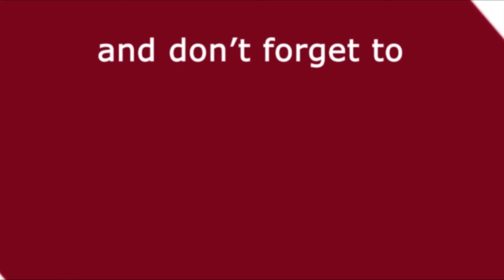Nike ने जीता शैतानी Shoes के खिलाफ मुकदमा | Media Darbar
Nykaa ने जीता शैतानी Shoes के खिलाफ मुकदमा | Media Darbar

जूते और स्पोर्ट्स का सामान बनाने वाले अंतरराष्ट्रीय ब्रांड नाइका ने ब्रुकलिन के आर्ट कलेक्टिव MSCHF के ख़िलाफ़ 'शैतानी जूतों' का विवादित मुक़दमा जीत लिया है। दरअसल पहले कहा गया था कि इन जूतों के सोल यानी तलवे वाले हिस्से में इंसान के ख़ून की बूंद भी इस्तेमाल की गई थी। ललित कला के लिए काम करने वाली आर्ट कलेक्टिव MSCHF ने रैपर लिल नैस एक्स के साथ मिलकर इस जूते को डिज़ाइन किया था। जाने क्या है पूरी खबर इस रिपोर्ट में जो रूचि पाण्डेय द्वारा पेश की गयी है |